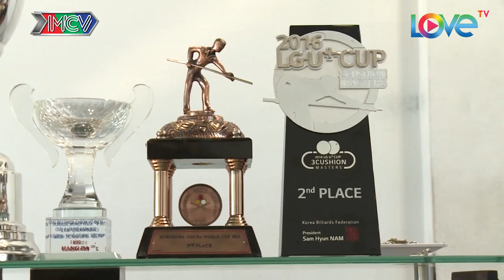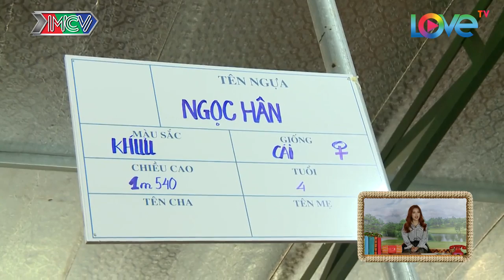NHỮNG THÁM TỬ VUI NHỘN | Bi da nghệ thuật & Huấn luyện đua ngựa |TTVN